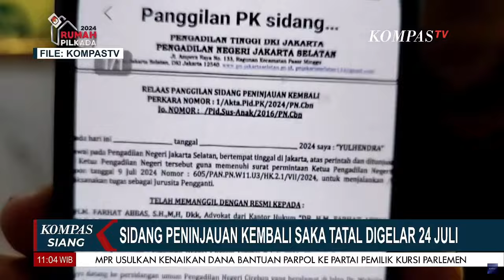Polda Jabar Periksa Saksi-saksi dan Libatkan Ahli Usut Kasus Vina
Bandung, KOMPAS.TV - Polda Jawa Barat menjelaskan perkembangan terkini pengusutan kasus pembunuhan Vina dan M Rizky atau Eky di Cirebon pada 2016.

Terbaru, polisi telah memeriksa 68 saksi dan meminta bantuan ahli untuk mengungkap kasus ini.

"Sejauh ini penyidik Ditreskrimum Polda Jawa Barat telah memeriksa lebih kurang 68 saksi dan meminta bantuan beberapa ahli (untuk penanganan kasus Vina Cirebon)," kata Kabid Humas Polda Jabar Kombes Jules Abraham Abast dilansir detikJabar, Selasa (11/6/2024).